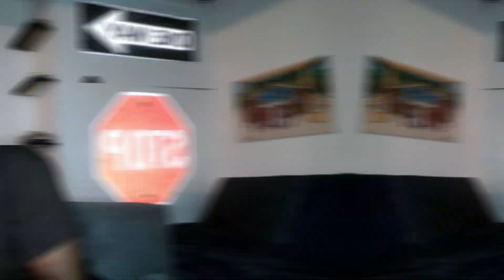The Interview Part 1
Talking about childhood, kids, parenting and racism.